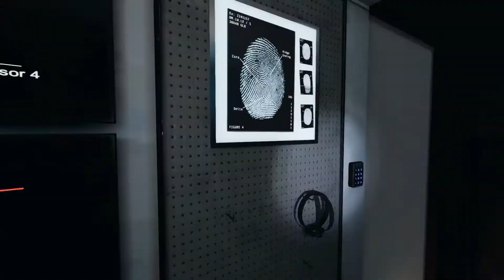Phasmophobia: Escape from Basalt Part 4!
Hello again!

Feel free to stick around my channel for a bit!

Join my public Discord! Great for Matchmaking, gaming chat, and more!

Hop on over to my Twitch for some livestream action of various games. I am always open for gaming requests, and we've now got a bot going for when you stick around and hang out in my Twitch Chat!